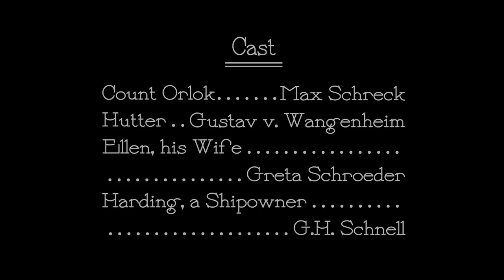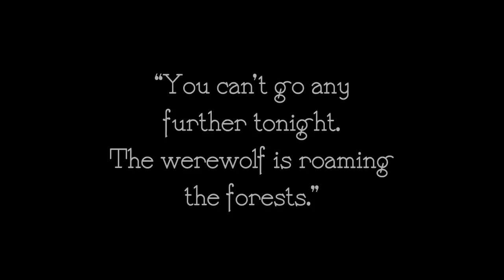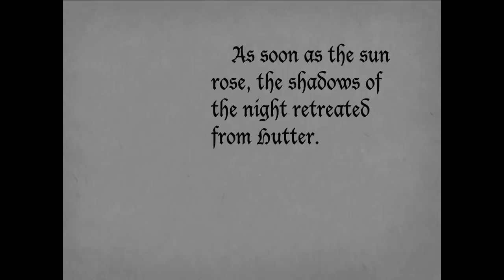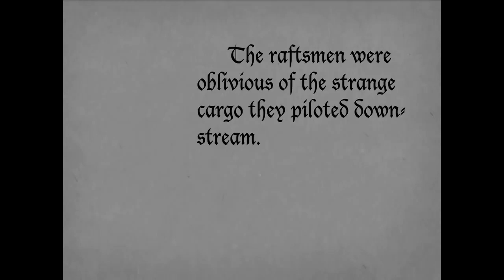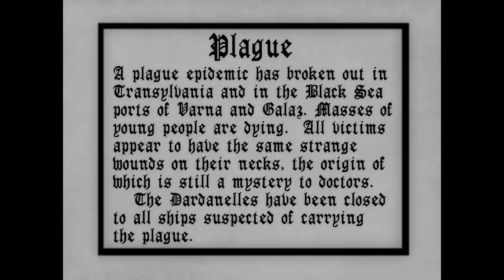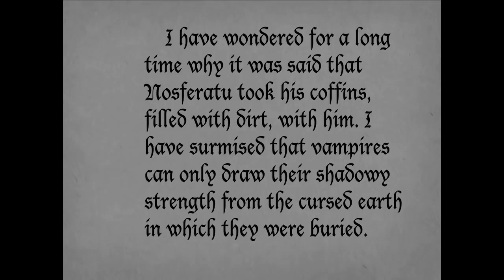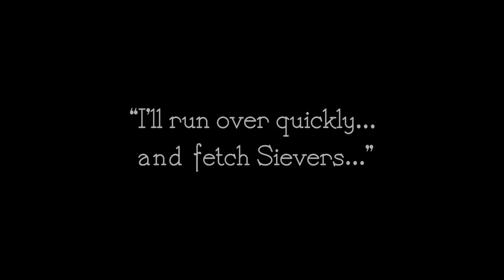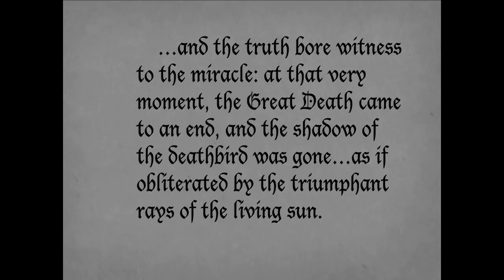Nosferatu il vampiro - 1922 (Full - HD)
Nosferatu il vampiro (Nosferatu, eine Symphonie des Grauens) è un film muto diretto da Friedrich Wilhelm Murnau e proiettato per la prima volta il 4 marzo 1922 a Berlino.

Considerato il capolavoro del regista tedesco e uno dei capisaldi del cinema horror ed espressionista, Nosferatu il vampiro è ispirato liberamente al romanzo Dracula (1897) dello scrittore irlandese Bram Stoker. Murnau dovette modificare il titolo, i nomi dei personaggi (il Conte Dracula diventa il Conte Orlok, interpretato da Max Schreck) e i luoghi (da Londra a Wisborg) per problemi legati ai diritti legali dell'opera. Il regista fu comunque denunciato dagli eredi di Stoker; perse la causa per violazione del diritto d'autore e venne condannato a distruggere tutte le copie della pellicola, tuttavia una copia "clandestina" fu salvata dallo stesso Murnau, e il film è potuto sopravvivere e arrivare ai giorni nostri. La Prana-Film G.m.b.H., casa di produzione del film, fu costretta a dichiarare bancarotta in seguito alla causa con gli eredi di Stoker, in quanto fu obbligata a pagare il contenzioso sui diritti d'autore.

    Gustav von Wangenheim: Thomas Hutter
    Max Schreck: Conte Orlok
    Greta Schröder: Ellen Hutter
    Alexander Granach: Knock
    Georg H. Schnell: Harding
    Ruth Landshoff: Annie
    John Gottowt: professor Bulwer
    Gustav Botz: dottor Sievers
    Max Nemetz: capitano del Demeter
    Wolfgang Heinz: primo marinaio
    Albert Venohr: secondo marinaio
    Guido Herzfeld: oste
    Hardy von Francois: medico dell'ospedale
    Heinrich Witte